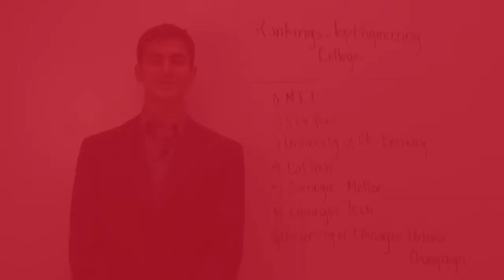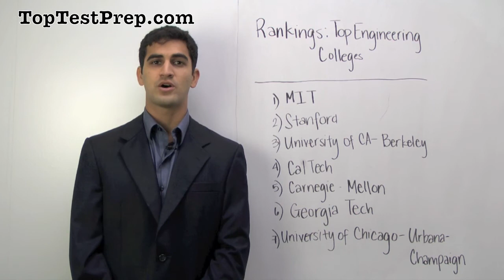Top Engineering Schools Rankings - Best Engineering Programs - TopTestPrep.com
| This video includes a ranking of the top engineering colleges and schools including the best schools for students to attend if you want to achieve a Bachelors, Masters or PhD in engineering.  *** The rankings of top engineering programs is based on objective data including admissions criteria, test scores, and graduation statistics.

Find our more about these engineering school rankings and which is the best school for you to pursue a graduate or undergraduate degree in engineering, also know as a bachelors of sciences: